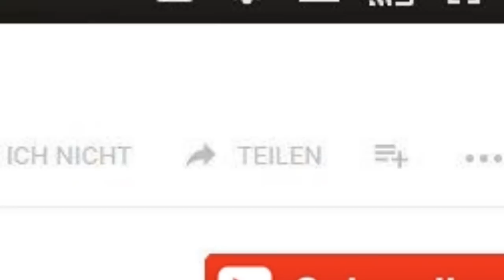كفتة مشوية بدون فرن بتتبيلة رائعة | المطبخ المبسط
مرحباً بكم على قناة المطبخ المبسط،
كفتة بدون فرن بتتبيلة رائعة
قناتنا لا تعتني فقط بالوصفات المغربية و انما كذلك بنظيرتها العالمية.
مبادئ قناتنا:
1  وصفات أصلية مع أسرار نجاحها
2  الصور التي نعتمد عليها أيضاً أصلية، الشيء الذي يسهل إكتشافه بعد مشاهدة أي مقطع من مقاطعنا المعروضة
3  نعتمد في وصفتنا على طرق ومواد تحترم المعايير الصحية
4  شرح وصفاتنا موجه إلى المبتدئين وكذلك إلى جميع فئة الطباخين
5  نرحب بأي إستفسار أو إنتقاد، فهو الدافع وراء التقدم
6  يوجد لدينا دائما الجديد بنسبة تقارب وصفة كل يوم أو يومين
7  بما أن قناتنا تعتني بالطبخ المغربي، العربي وكذلك العالمي فإن اللغة المعتمدة أساساً هي اللغة العربية الفصحى، وفي أغلب الأحيان تجدون ترجمة إلى لغات أجنبية عديدة مصاحبة للمقطع

"Willkommen zum Kanal "Die vereinfachte Küche
"Welcome to the channel "The Simplified Kitchen
"Bienvenue sur la chaîne "La cuisine simplifiée
"चैनल में आपका स्वागत है" सरलीकृत रसोई
“歡迎來到頻道”簡體廚房
«Добро пожаловать на канал» Упрощенная кухня
"Benvenuti nel canale" The Simplified Kitchen
"Bienvenido al canal" La cocina simplificada